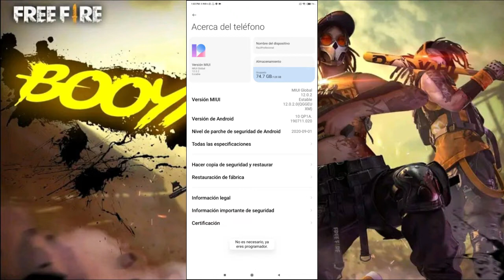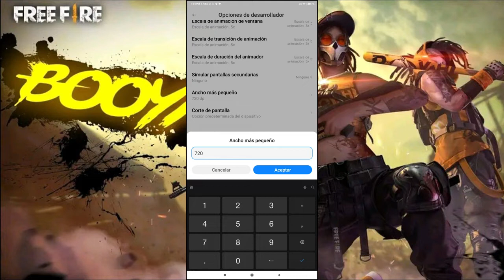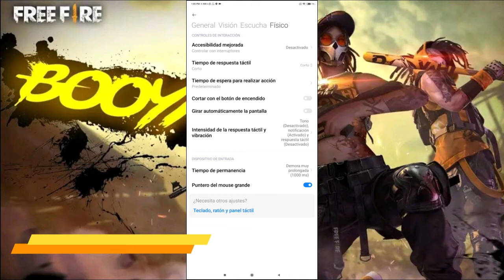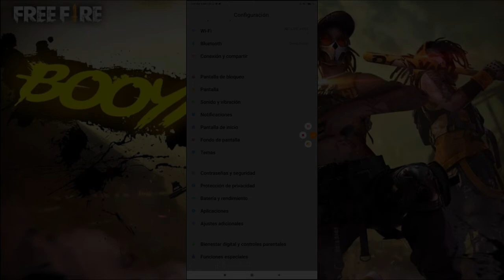CONFIGURACION PARA DAR HEADSHOT EN TODOS LOS XIAOMI EN FREE FIRE+DPI+VELOCIDAD DEL PUNTERO+SUPRESOR